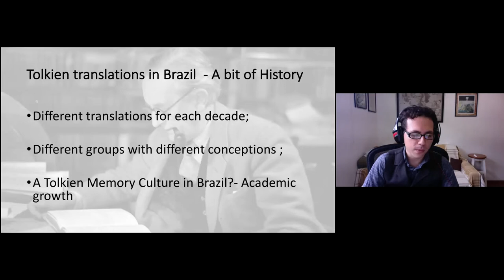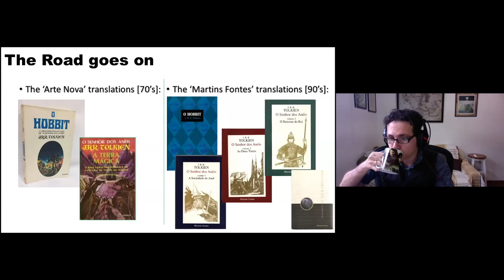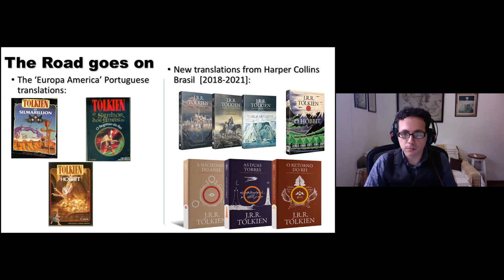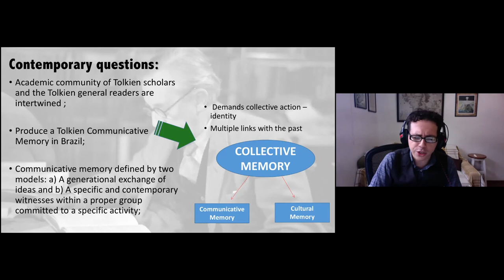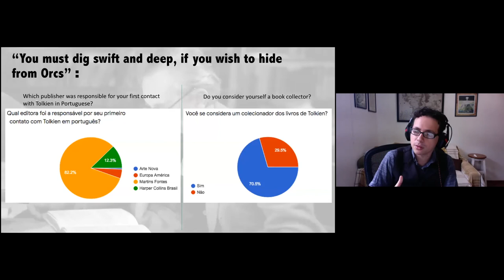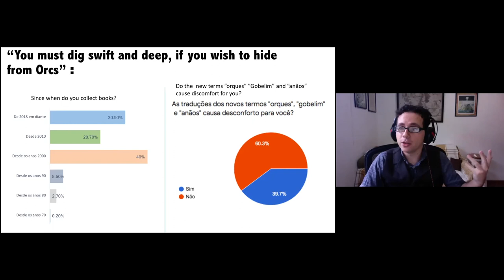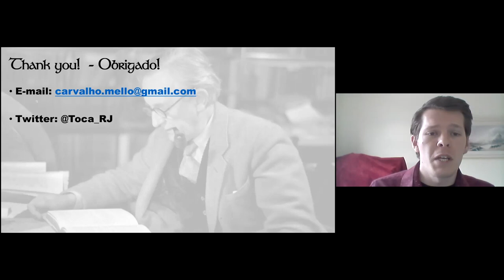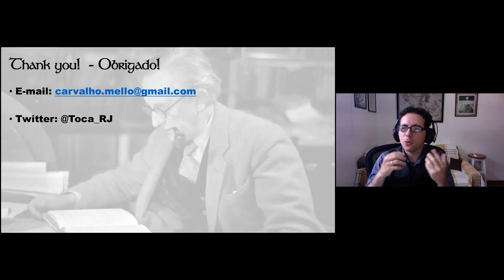Erick Carvalho de Mello - 'Brazilian translations and their receptions in fandom and scholarship’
BIOGRAPHY
Erick Carvalho de Mello graduated in History from Universidade Federal Fluminense. He completed his studies in sociology with a Masters and a Ph.D. in Cultural Memory at the Universidade Federal do Estado Rio de Janeiro (Unirio). He has researched Celtic societies, identity, art, history and cultural memory. Currently, he is head of "The Toca" Smial in Rio de Janeiro, Brazil.

ABSTRACT
The Hobbit and The Lord of the Rings had three Brazilian Portuguese translations through time. Each one of them with different approaches and receptions. From a social and historical perspective, all those efforts transformed the Brazilian reading experience and created a specific cultural memory around its readers and enthusiasts.

The aim of this paper is to consider those elements through a social memory perspective and try to show how the differences between those translations could help us to understand the multiple uses of Tolkien’s writings in a large Portuguese speaking culture since the first translations from the 70’s to the most recent ones nowadays.